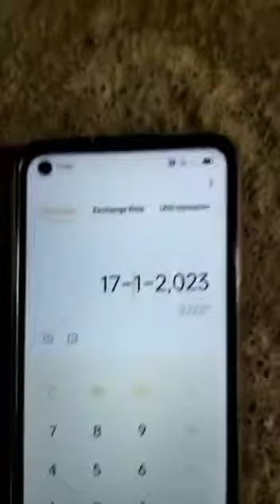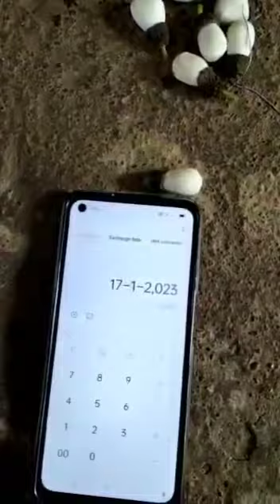white bhilawa 8073861102 safed बिब्बा bhilawa सफेद भिलावा white biba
white bhilawa original 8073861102 safed bhilawa सफेद भिलावा white biba